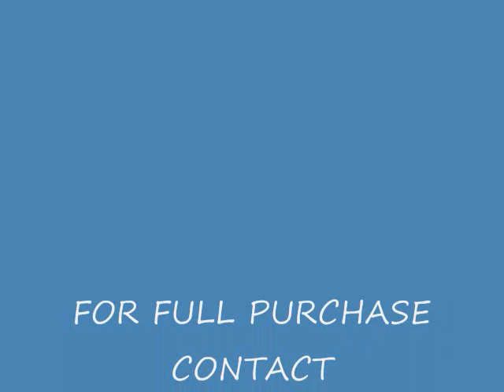at-tawasul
by dawud adib

FOR FULL PURCHASE CONTACT